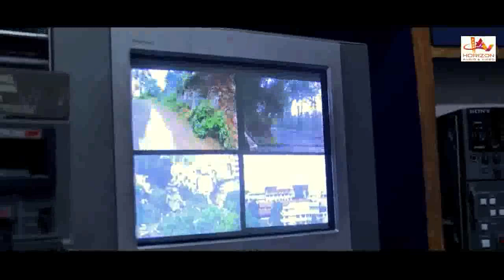Tamil Super Hit Movie Scene | Tamil Best Scene | Jagan | Shahana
Aroopam is a Tamil (Indian) movie directed by Vincent Jayaraj, starring Deva, Darshitha, Shahana, Saran and Jagan. The feature film is produced by Rana Rajendran and the music composed by Sunil Xavier. It was released in the year 2015